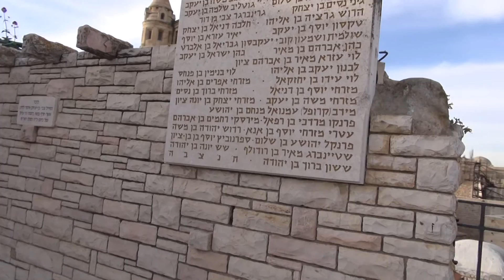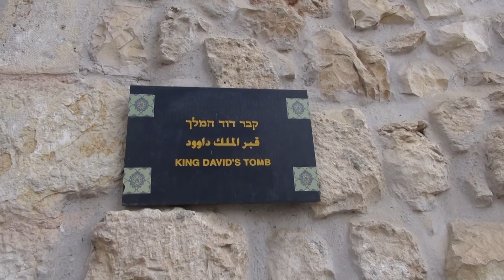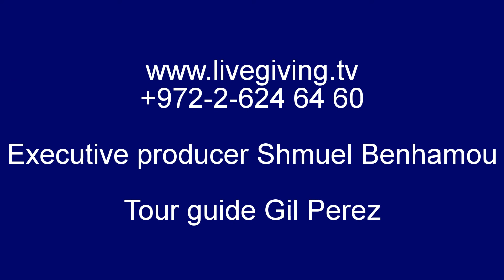Part 1 of B'nai B'rith Live Tour at Mount Zion, Jerusalem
CREDITS  Production and creator of  "Live Tourism" concept:
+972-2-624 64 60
Executive producer: Shmuel Benhamou
Tour guide: Gil Perez